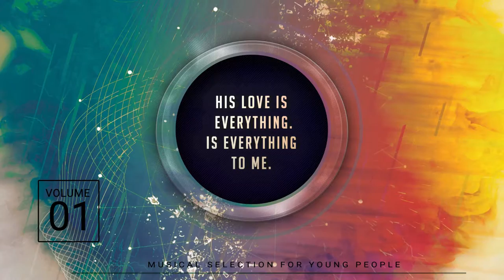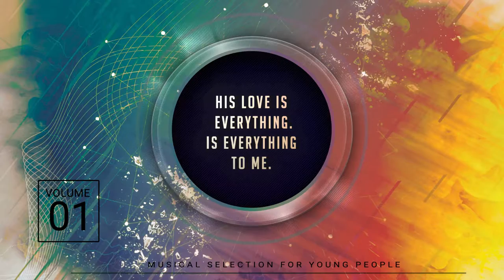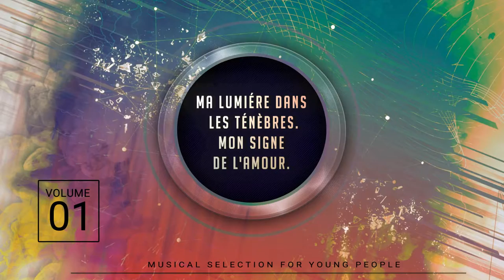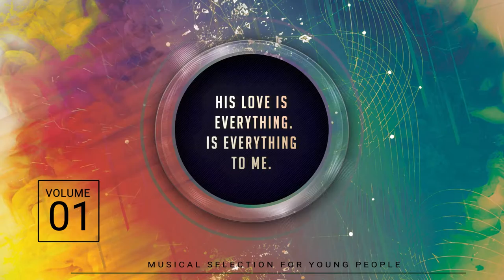Un signo de amor - Grupo Vocal (Video Lyrics) - Karaoke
Cantantes: Grupo Vocal

Título: Un signo de amor

Instrumentos: Gabriel Donoso